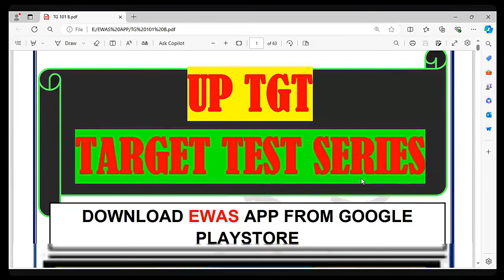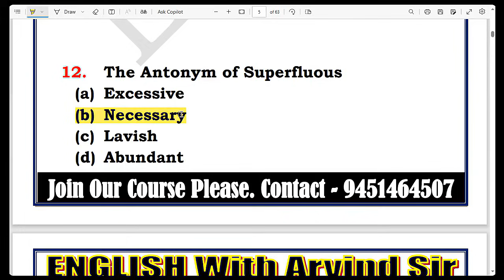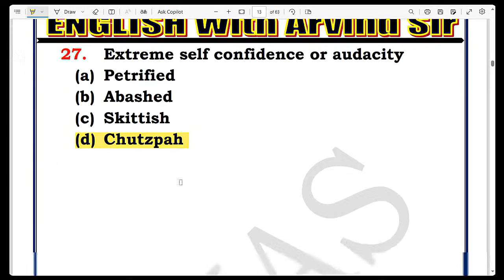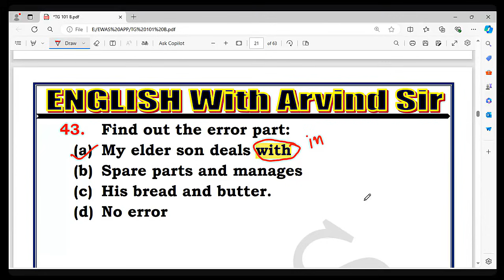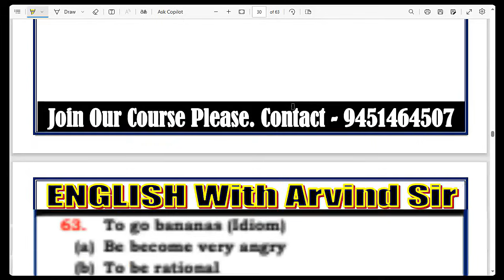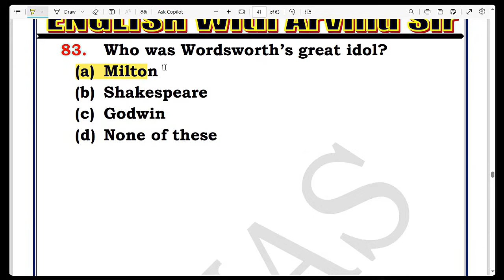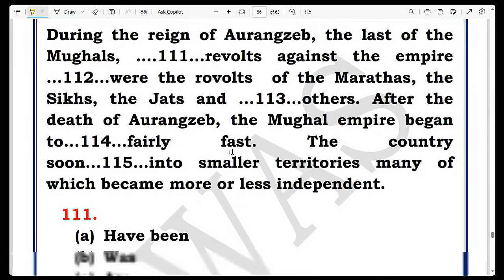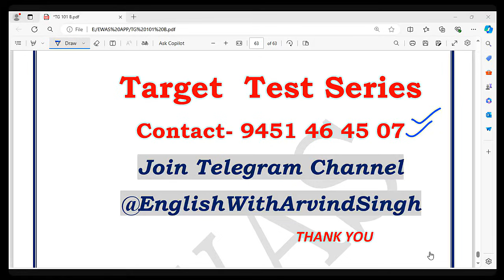UP TGT MOCK TEST TG101 up_tgt_english By EWAS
Full Test paper up TGT English 125 MCQs
assess yourself
Whatsapp us if you think any answer in wrong- 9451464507
Must Comment your score ... best Best wishes .

Useful for TGT PGT : DSSSB, KVS, NVS, MP Grade, Bihar Tr. Jharkhand Tr. UP TGT PGT & LT Grade Exams.

Contact To Join desired Course- 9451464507 (Whatsapp for any details)

Telegram Channel Link (JOIN FOR PDF AND DAILY QUIZ)

Your quaries-
how to crack tgt pgt exam
how to get selection in tgt exam
how to qualify pgt english exam
pgt english syllabus new
lt grade new vacany
lt grade english ewas
Practice for Selection
Preparation for Selection